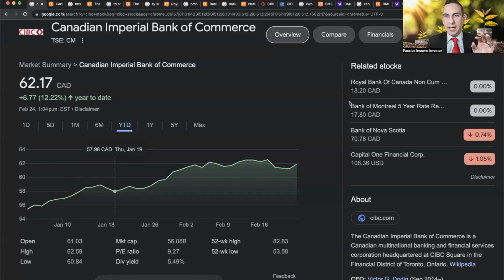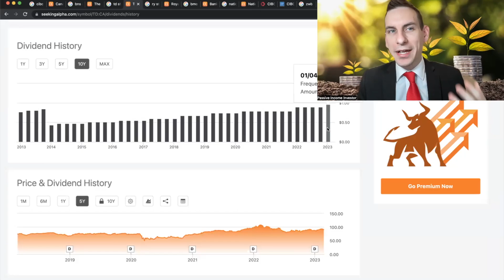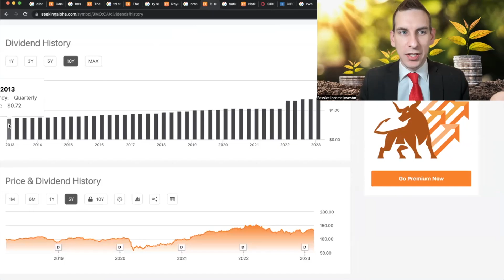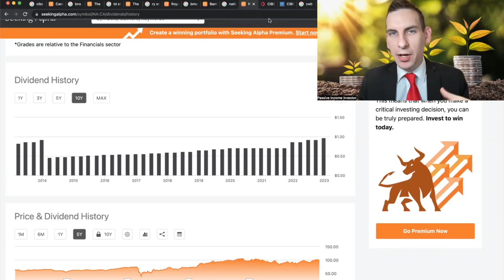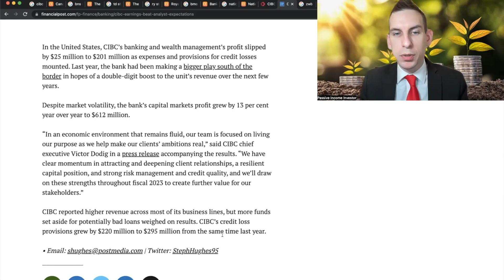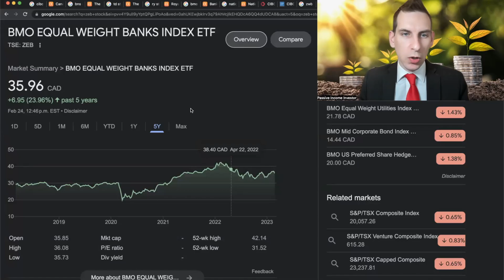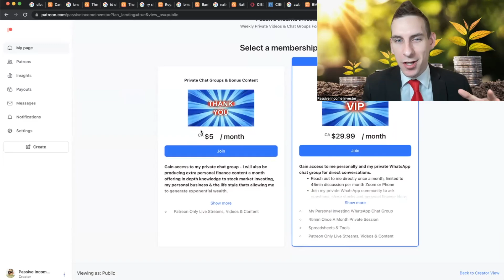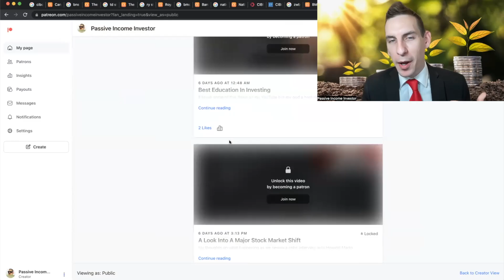Canadian Bank Stocks - Best Dividend Stocks To Buy Now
Canadian Banks Are The Best Dividend Stocks To Buy Now Taking Advantage Of High Interest Rates And Paying Massive Dividend Yields - Support My Investing For Perks On Patreon

Timestamps:
00:00 Canadian Bank Stocks Are The Best Dividend Stocks
00:27: CM Stock Pays A 5.5% Dividend
00:58 BNS Stock Dividend Yield 5.28%
01:22 TD Stock Dividend Yield 4.26%
01:55 RY Stock Dividend Yield 3.88%
02:22 BMO Stock Dividend Yield 4.4%
02:46 NA Stock Dividend Yield 3.94%
03:23 CIBC Earnings Results
05:23 Canadian Bank Stocks Are A Buying Opportunity
05:54 ZWB Stock BMO Covered Call ETF 6.8% Dividend Yield
06:35 BMO Equal Weight BANK ETF 4% Dividend Yield
07:42 Support me on Patreon For More Link Below